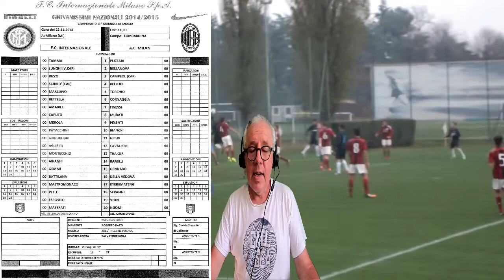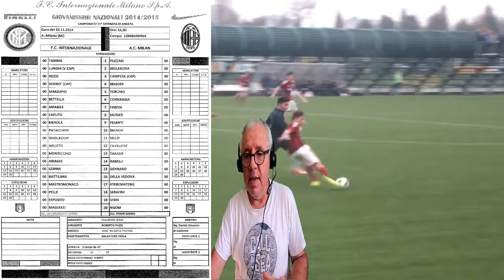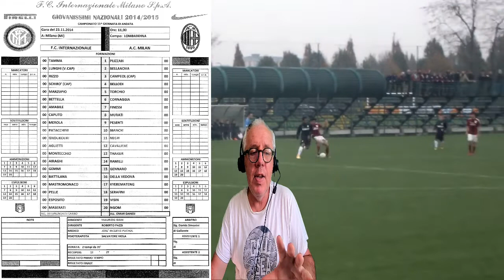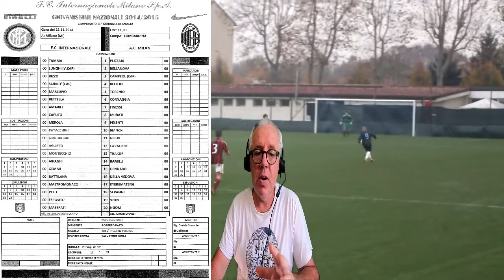SEID VISIN IL RICORDO DI COACH6100